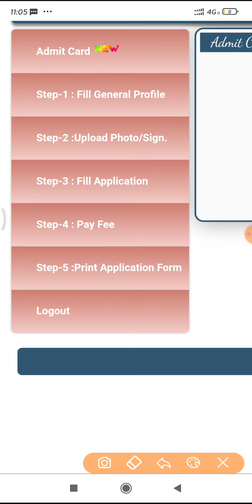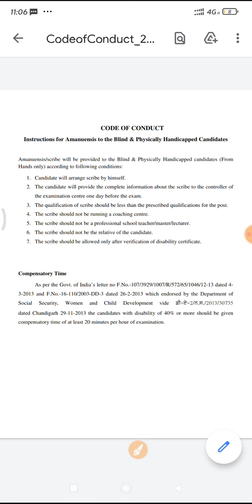Ett 2364 ਆਸਾਮੀਆਂ ਦੇ Admit Card ਕਿਦਾਂ Download ਕਰਨੇ ਪੂਰੇ Steps